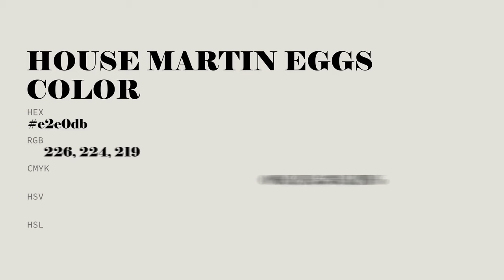House Martin Eggs color e2e0db hex color - Grey color - Cool color e2e0db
What color is House Martin Eggs ? e2e0db hex color - Grey color - Cool color e2e0db

Hex e2e0db Color Code is also known as House Martin Eggs color.